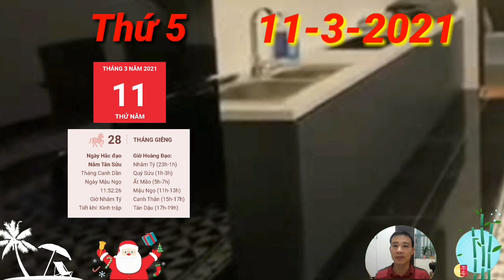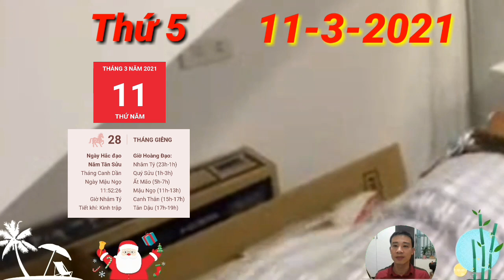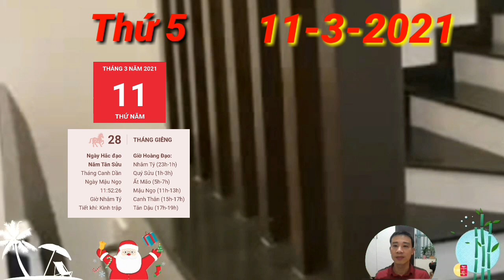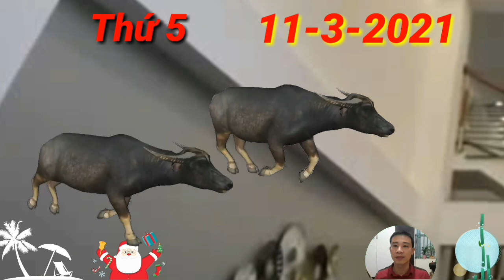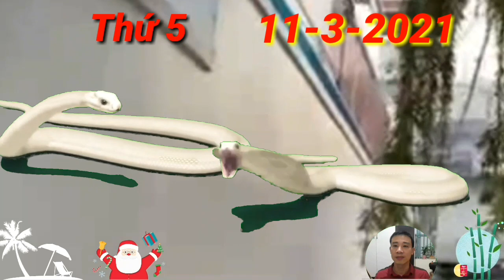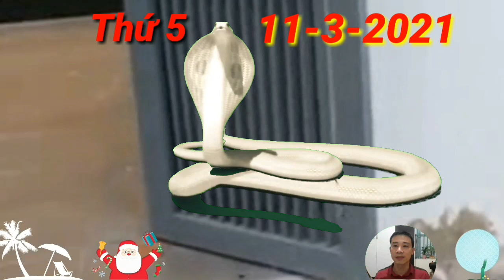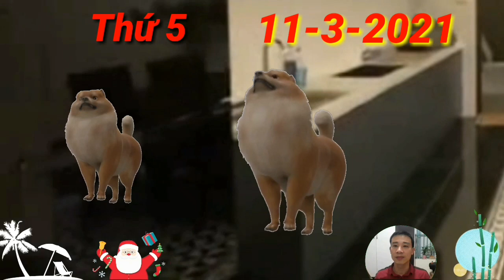☯ Tử Vi Ngày 11/3 Con Giáp SỐ GIÀU SANG, ĐỔI ĐỜI SAU MỘT ĐÊM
1. Tử vi tuổi Tý, THỨ 5 ngày 11/3/2021 cực chuẩn
Chính Ấn vẫn mang đến cho con giáp này những cơ hội phát triển không nhỏ nếu bạn biết nắm bắt thời cơ. Hãy tự tin vào năng lực của mình, bởi một khi tìm ra được hướng đi đúng đắn cho mình, sẽ chẳng có thứ gì có thể cản trở bước tiến của bạn nữa. Con Giáp SỐ GIÀU SANG, ĐỔI ĐỜI SAU MỘT ĐÊM
2. Tử vi tuổi Sửu, THỨ 5 ngày 11/3/2021 cực chuẩn
Chính Tài cho thấy những chú Trâu không cần phải lo lắng về tài chính của mình trong thời điểm này. Bạn có thể thoải mái chi tiêu theo ý muốn của mình nhưng để tiết kiệm thì không có nhiều. Con giáp có LỘC QUÁ TRỜI- TIỀN ĐẦY TAY
3. Tử vi tuổi Dần, THỨ 5 ngày 11/3/2021 cực chuẩn
Ngũ hành tương khắc cho thấy bạn đang bị rối trí khi có nhiều việc đột xuất xảy ra. Hãy hít thở thật sâu để bình tĩnh lại, trong những lúc này không nên đưa ra quyết định quan trọng nào cả. Con giáp có LỘC QUÁ TRỜI- TIỀN ĐẦY TAY
4. Tử vi tuổi Mão, THỨ 5 ngày 11/3/2021 mới nhất
Tài thần nằm ở hướng Đông Nam, bạn nên ưu tiên hướng này để cầu tài lộc cho mọi sự thuận lợi hơn. Đôi khi cần phải kiên trì thêm chút nữa nếu muốn có được thứ mình theo đuổi đã lâu.
5. Tử vi tuổi Thìn, THỨ 5 ngày 11/3/2021 cực chuẩn
6. Tử vi tuổi Tị, THỨ 5 ngày 11/3/2021 cực chuẩn
7. Tử vi tuổi Ngọ, THỨ 5 ngày 11/3/2021 cực chuẩn
8. Tử vi tuổi Mùi, THỨ 5 ngày 11/3/2021 mới nhất
Ngọ Mùi Nhị Hợp mang đến một ngày khá suôn sẻ với người tuổi Mùi. Ngày này, các mối nhân duyên của bạn rất hài hòa nên rất thích hợp để tiến hành các kế hoạch hợp tác làm ăn thu lợi cho cả hai bên. Con giáp có LỘC QUÁ TRỜI- TIỀN ĐẦY TAY
9. Tử vi tuổi Thân, THỨ 5 ngày 11/3/2021 cực chuẩn
10. Tử vi tuổi Dậu, THỨ 5 ngày 11/3/2021 cực chuẩn
11. Tử vi tuổi Tuất, THỨ 5 ngày 11/3/2021 cực chuẩn
Thiên Tài xuất hiện trong tử vi thứ 6 của người tuổi Tuất mang lại vận may về tiền bạc cho con giáp này. Bạn có thể nhận được khoản thu bất ngờ hay bốc thăm trúng thưởng, tiền bạc đổ về ùn ùn khiến bạn chẳng thể ngờ.
12. Tử vi tuổi Hợi, THỨ 5 ngày 11/3/2021 cực chuẩn
Thiên Ấn nhập cục cảnh báo người tuổi Hợi cần chuẩn bị sẵn tâm lý để có thể đương đầu với những nguy cơ có thể xảy tới trong công việc. Rắc rối liên miên khiến bạn trở tay không kịp và có dấu hiệu lao lực do làm việc quá sức. Con Giáp có ĐẠI PHÁT TÀI, QUÝ NHÂN DẪN BƯỚC, HỐT TIỀN Tỷ vào Đầy Két.

CÁC BẠN THAM KHẢO thêm video sau nhé:
☯ Tử Vi Ngày 10/3 THẦN TÀI DẪN BƯỚC, MỞ TIỆC ĂN MỪNG Con Giáp GIÀU QUÁ TRỜI